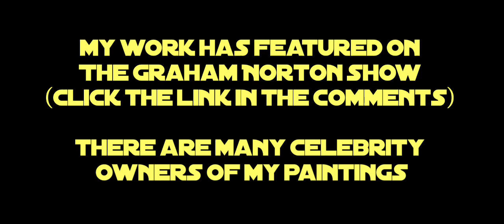Charlie Chittenden Celebrity portrait Paintings Part 10